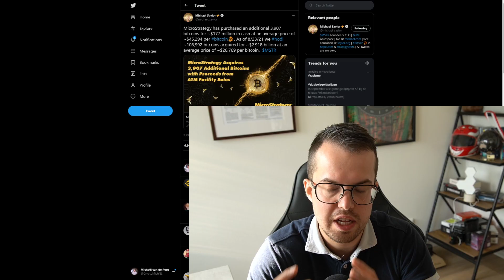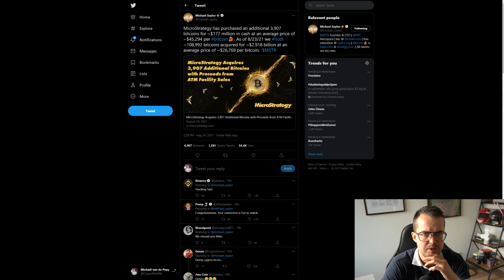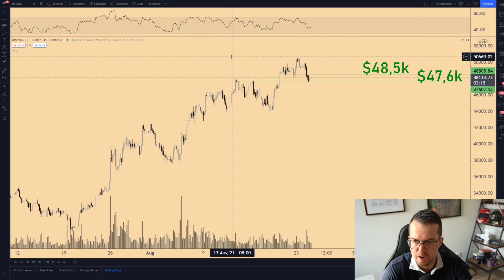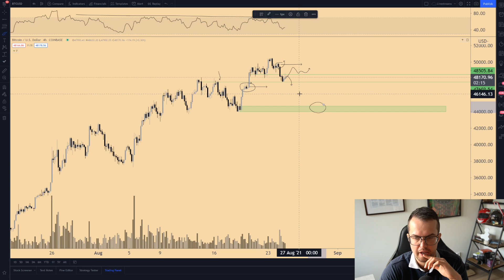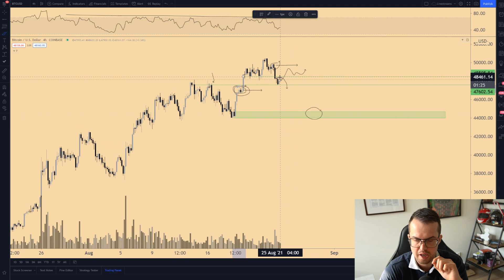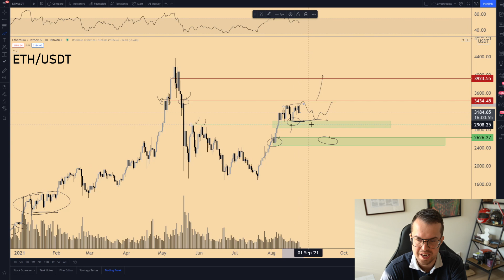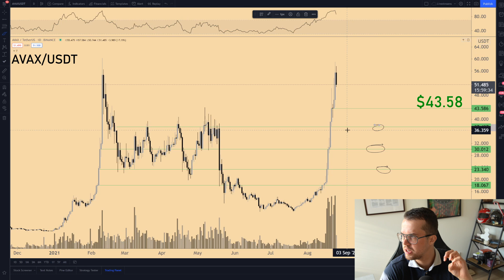IMMINENT BITCOIN CORRECTION COMING?! 😱 + NFT TOP SIGNAL??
What are the chances of a potential correction? And if we do get a correction, how deep can we go? How should you trade altcoins like Avalanche, Solana, Luna...? What about Bitcoin and Ethereum? Let's take a look!

0:00 Intro
1:19 Some news
4:37 Bitcoin
8:38 Ethereum
9:09 AVAX
10:31 Outro